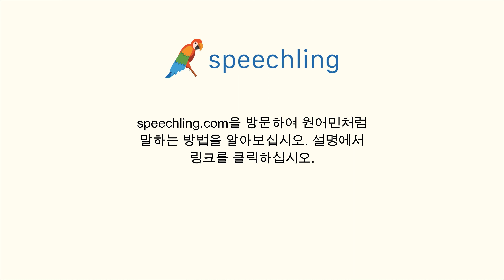중국어(전통)로 "오늘 일하세요?" 말하는 법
남자 목소리 :
你今天要去上班嗎？

남성 음성 번역 :
오늘 일하세요?

여성 음성 번역 :
오늘 일하세요?